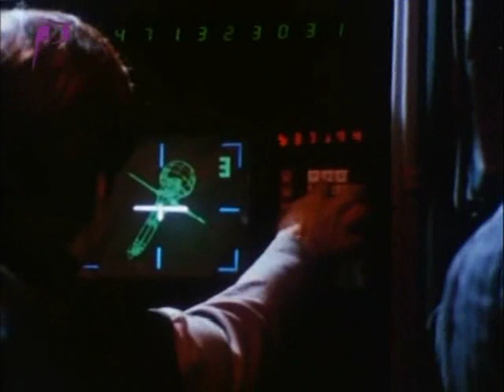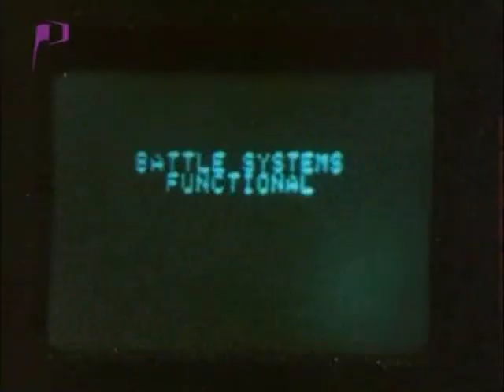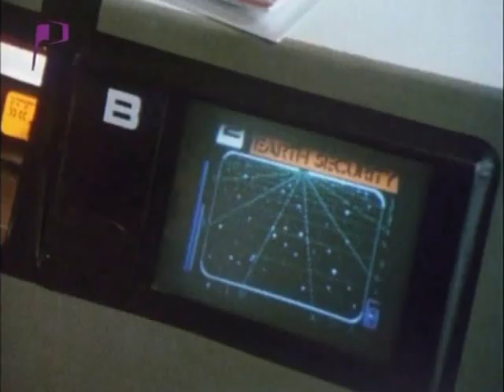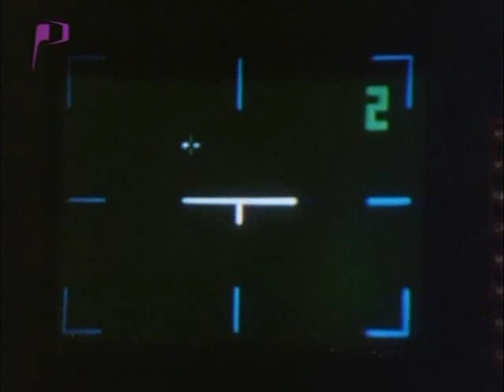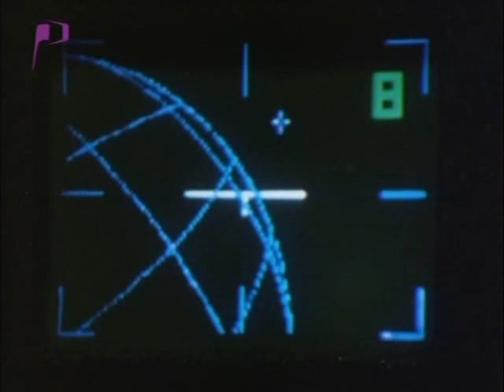Captive (1980)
Earth and the planet Sthyrolia are at war over the possession of valuable Dirathium crystals. A Styrolian warship is shot down on Earth, and the surviving aliens make their way to a nearby farmhouse where they take the family captive.

I have a number of Sandler/Emenegger films. I'll post more by request.

As far as I can tell, Sandler/Emenegger Productions was bought by Fox at some point, so presumably they hold the rights. If you own the rights to this movie and would like it removed from my channel, please let me know.